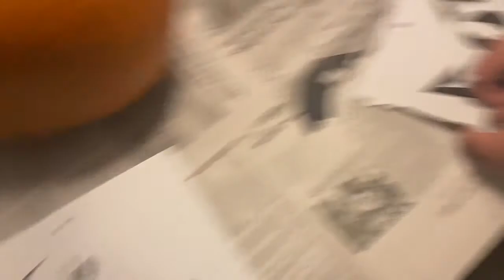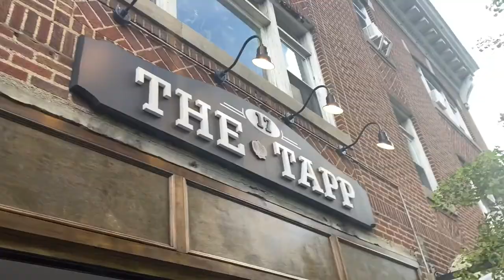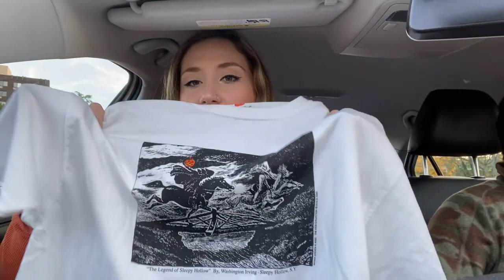Spooky Season Vlog | Pumpkin Picking And Spending The Day In Sleepy Hallow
My weekend in Sleepy Hollow, NY! If you have never been I definitely recommend going to the Pumpkin Blaze!! 10/10 experience!